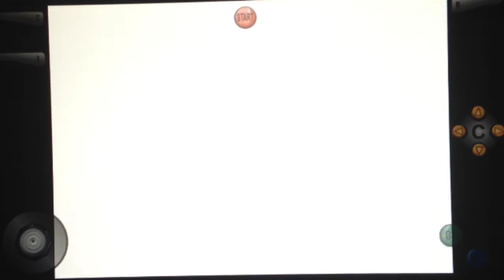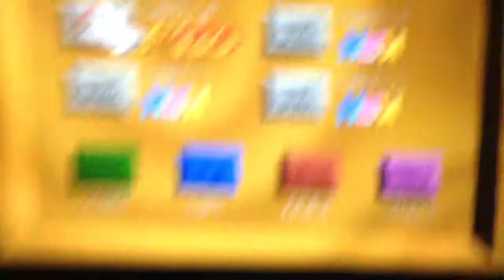Super Luigi 64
Sorry for quality, still getting used to recording games.